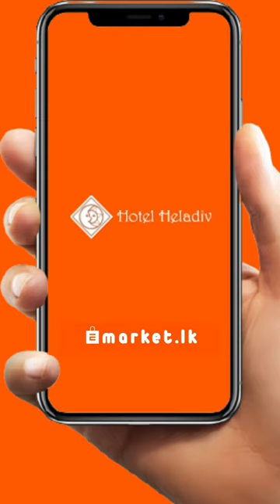Ringing Tone for Hotel Heladiv Anuradhapura